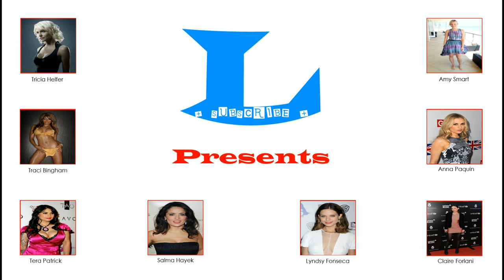L Presents - Laura Robson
Laura Robson - Photo Slide Show (4K)